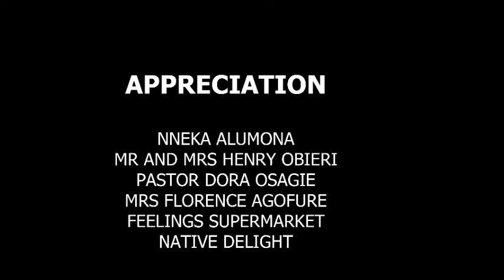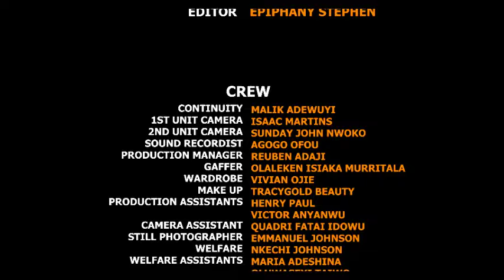A TROUBLED HEART - NIGERIA MOVIES